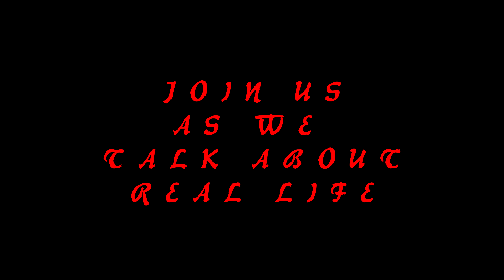OFFICIAL TRAILER (LIFE TALK W/ GEORGE EP-1 BRE)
THE OFFICAIL TRAILER FOR THE UPCOMING SHOW

Mental health includes our emotional, psychological, and social well-being. It affects how we think, feel, and act. It also helps determine how we handle stress, relate to others, and make healthy choices. Mental health is important at every stage of life, from childhood and adolescence through adulthood.

Join us as we take a look at a few individuals whos lives are impacted by Mental Illness.

Cracks In The Wall - Mental Health Edition is a 3 part mini series that will cover how 4 different individuals handle multiple Mental Health issues.

In this preview we basically just give you a glimpse of some of topics we will discuss with young students and adults.
We hope that after you watch our series it will help you or someone you know with a mental illness find the help you need and deserve.

National Suicide Prevention Lifeline, 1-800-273-TALK (8255) or Live Online Chat

            Remember You Are Not Alone ~ Someone Is Here To Help

Additional Footage In This Preview Provided By: ABC, NBC And CBS Studios.

            Follow our Parent company on Facebook: @alteregopc

This and all videos on our channel(s) are for entertainment purposes only and are the views expressed by the individual(s) that are in the videos expressing their own views or opinions. Any information used is solely at their own discretion.